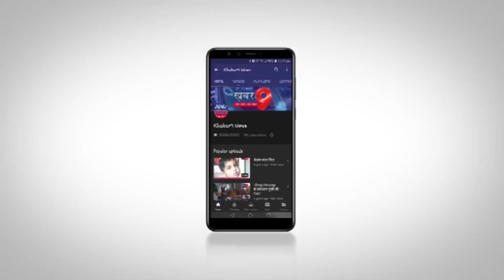जय आदिवासी युवा संगठन ने भगोरिया हाट में एक विशाल गैर निकाली